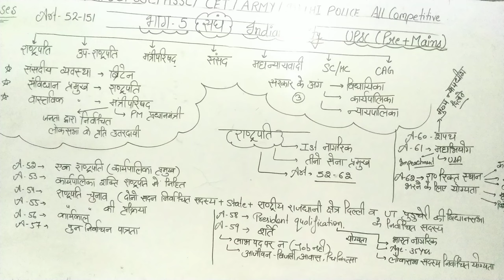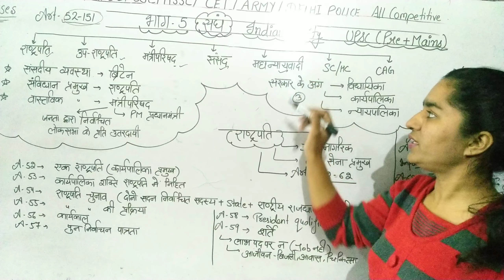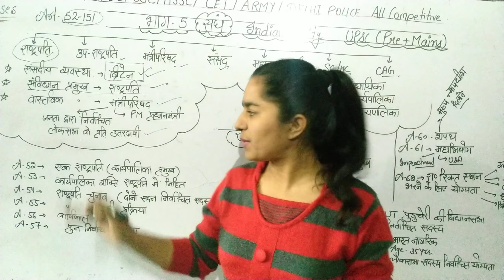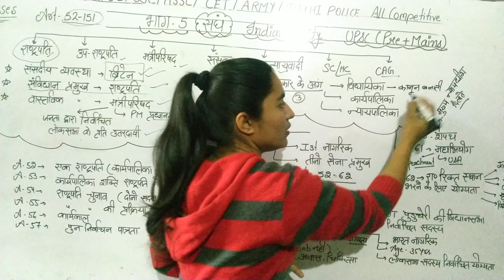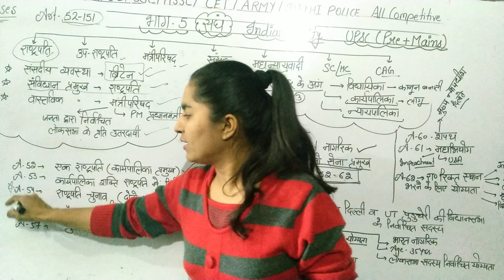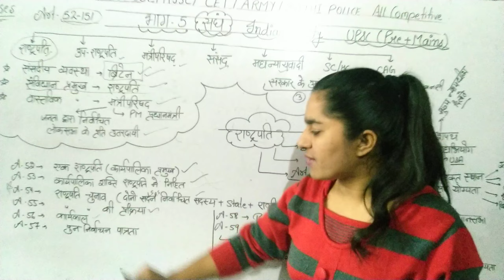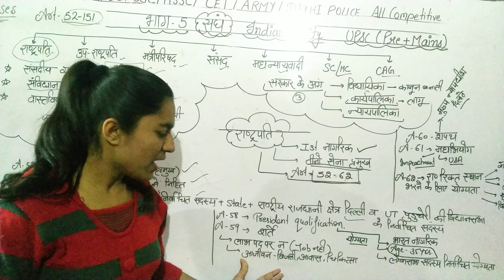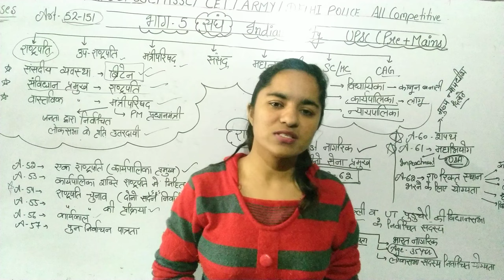🎯 भाग - 5 🎯 संघ 🎯 राष्ट्रपति 🎯 एकदम आसान तरीके से याद Target UPSC/PCS/Hpsc/Hssc